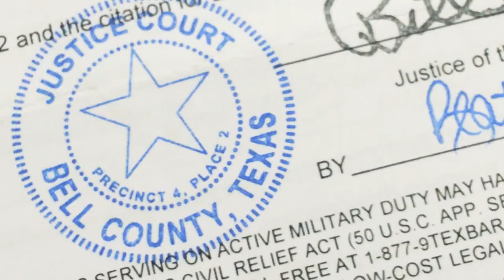I Got BANNED From MOTEL 6 For Doing THIS! + UPDATE - VLOG